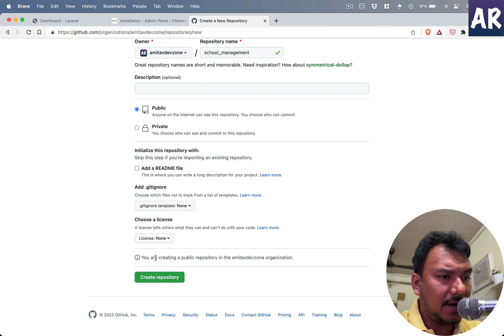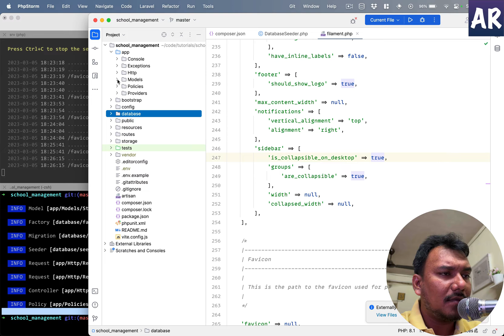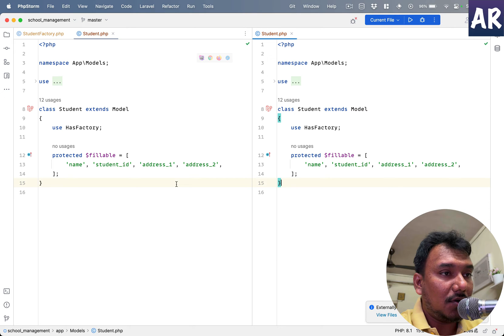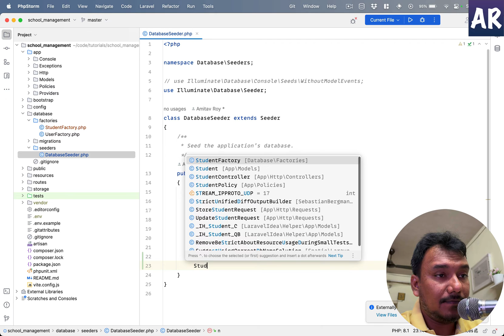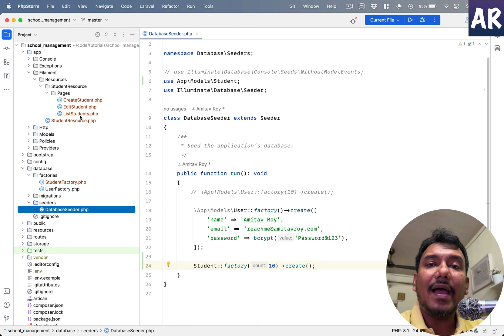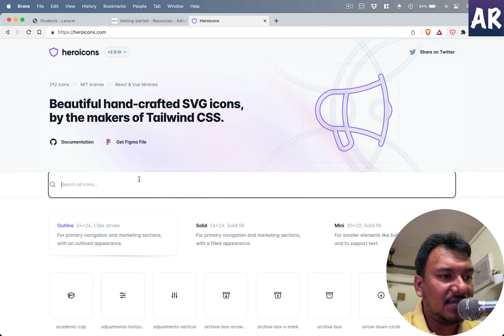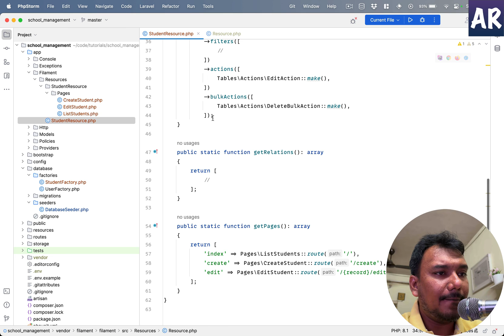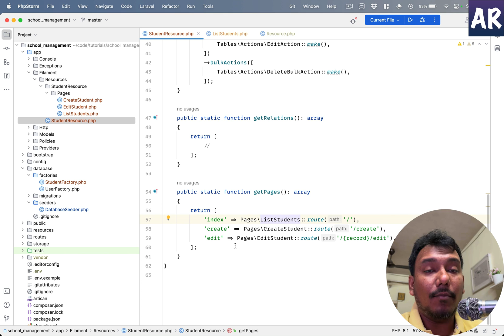2 Step-by-Step Tutorial: Creating a Laravel Filament Resource and Listing records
Are you looking for a detailed tutorial on how to create a Laravel Filament Resource and list records on a page? Look no further! In this video, we'll take you through a step-by-step guide on how to create a Laravel Filament Resource from scratch and display it on a dedicated page.

Firstly, we'll introduce Laravel Filament, a powerful admin panel for Laravel applications. We'll explain how it works and its benefits, such as saving time and effort when creating admin interfaces.

Next, we'll dive into the tutorial, where we'll create a new Filament Resource and configure its settings, such as its name and fields. We'll also set up the relationships between the resource and other tables in the database.

Throughout the video, we'll explain each step in detail, so you can follow along and create your own Laravel Filament Resource with ease. By the end of the tutorial, you'll have the skills to create and manage your own Filament Resources and display them on a dedicated page.

If you're a Laravel developer looking to enhance your admin panel with Filament Resources, or just interested in learning how to use Laravel Filament, this tutorial is for you! So, grab a coffee and let's dive in!